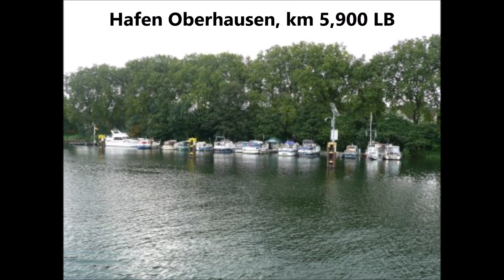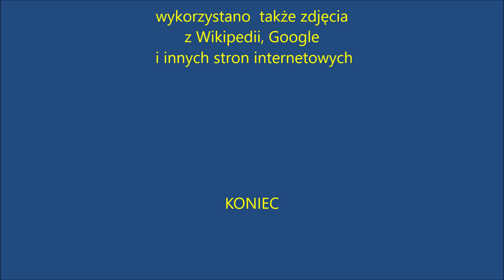Locja śródlądowa 3: Ems - Ren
Filmowa locja śródlądowa, odcinek 3: Ems - Ren

Opis dróg wodnych: Dortmund-Ems-Kanal, Wesel-Datteln-Kanal i Rhein-Herne-Kanal.